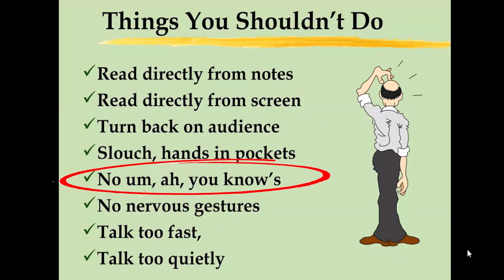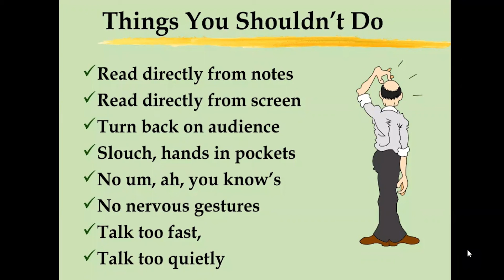Don't do this | Public Speaking Tips | Presenting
Dream to learn English,
D2LE,
Daily use English,
Learning English with D2LE,
Online English speaking course with D2LE,
Free English learning classes in D2LE,
read directly from notes,
read directly from slides,
Turn back on audience,
Don't show back to audience,
Slouch,
Slouch posture,
hands in pockets,
Filler sounds,
no Nervous Gestures,
Talk fast,
Talk Quietly,
Things you shouldn't do,